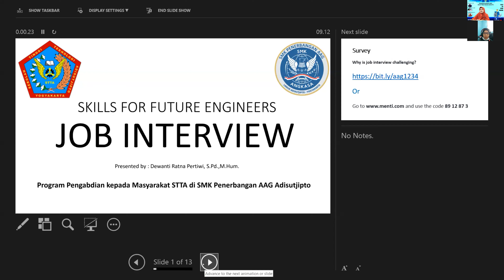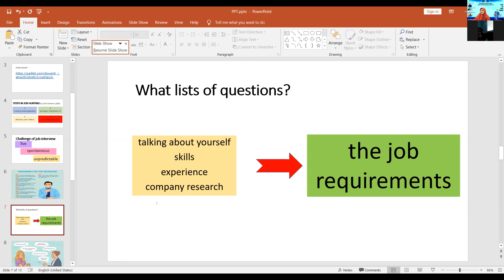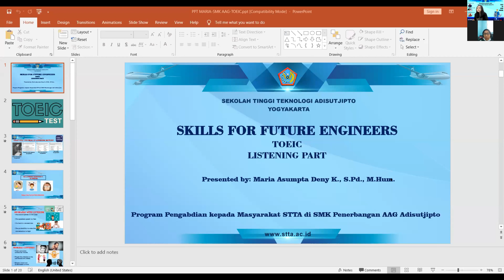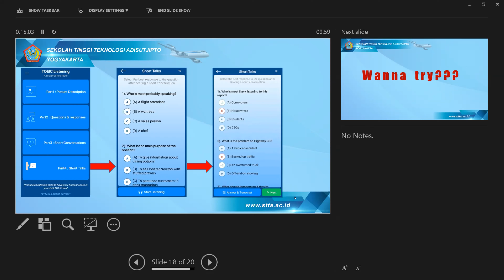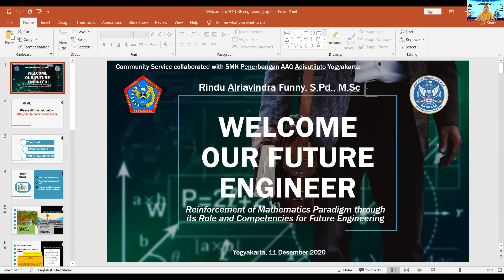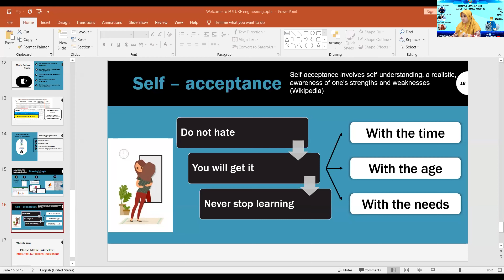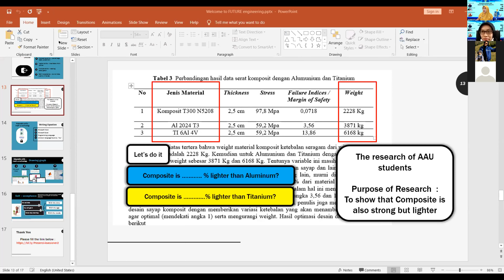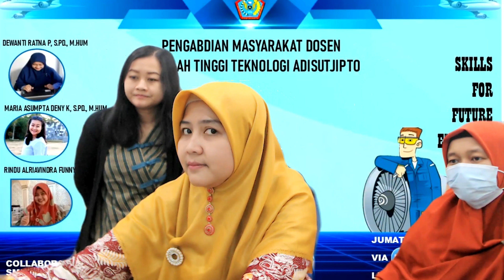Pengadian Masyarakat STTA ke SMK Penerbangan AAG